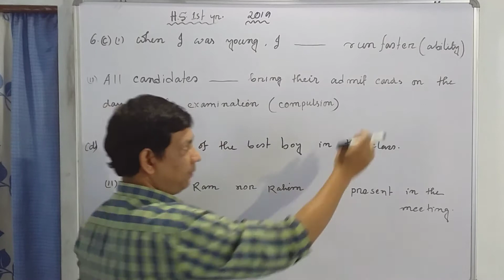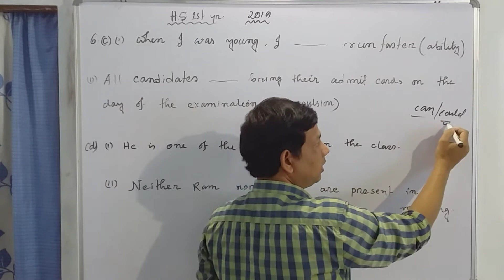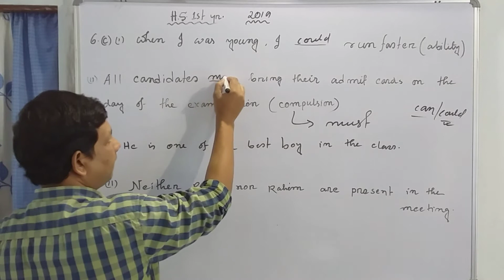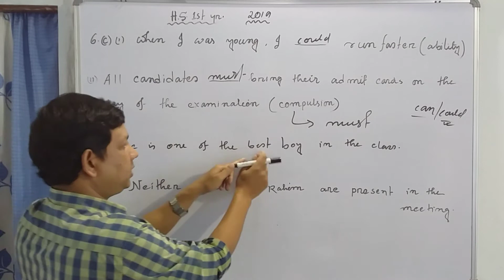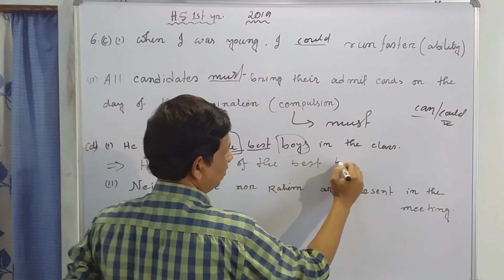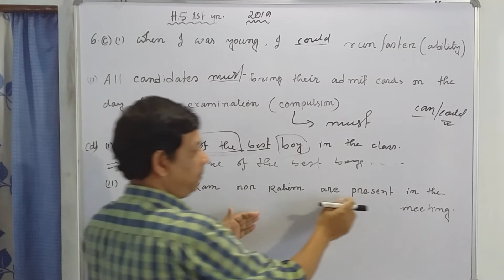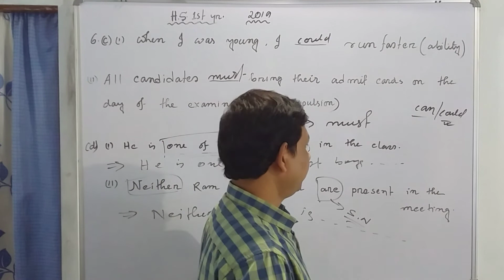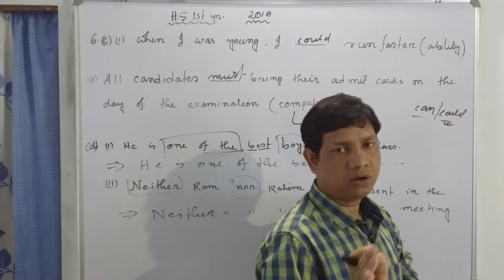Class 11_ Annual English Question Paper 2019 Solved_Important for Exam_Fully Explained In Simple Way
Whatsap group link for class 7 ( join and ask question and get answer with full explanarion)

Whatsap group link for class 8 ( join and ask question and get answer with full explanarion)

(English notes for class of of jatiya bidyalaya "our English Book")(click the link and buy the notes)

Whatsap group link for class 9 ( join and ask question and get answer with full explanarion)

Whatsap group link for class 10 ( join and ask question and get answer with full explanarion)

Whatsap group link for class 11 ( join and ask question and get answer with full explanarion)

Whatsap group link for class 12 ( join and ask question and get answer with full explanarion)

Whatsapp me or call me, only for education related queries, on : 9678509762